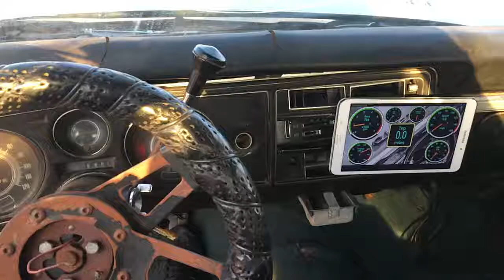Ls swap 1969 Chevelle Malibu